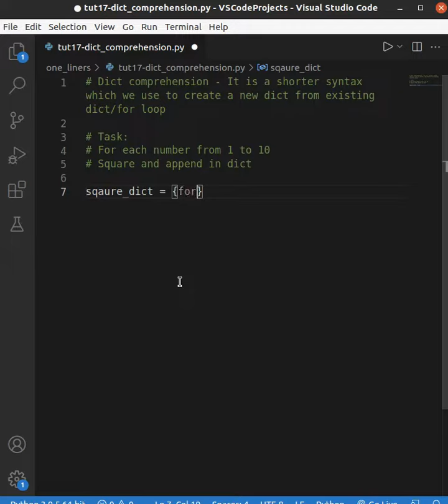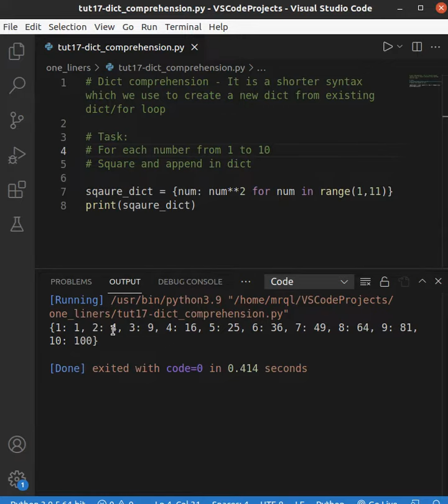Python one-liners #17 - Dictionary Comprehension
Linux